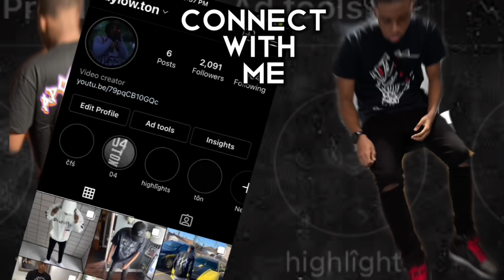SMASH OR PASS 😍 (SUBSCRIBER EDITION)